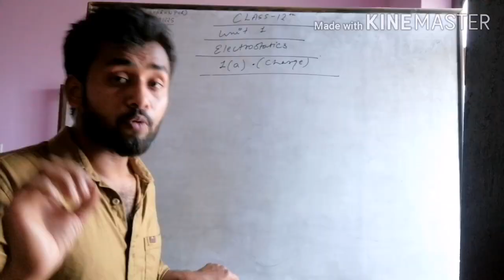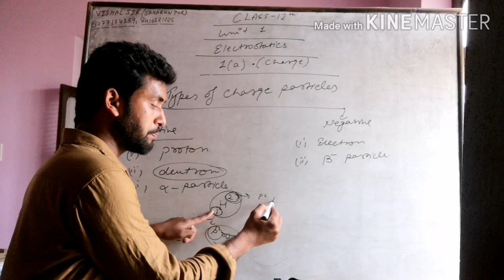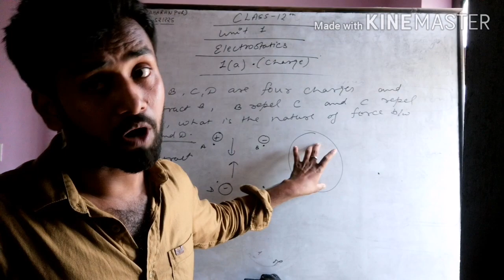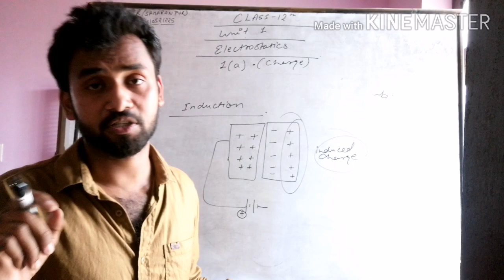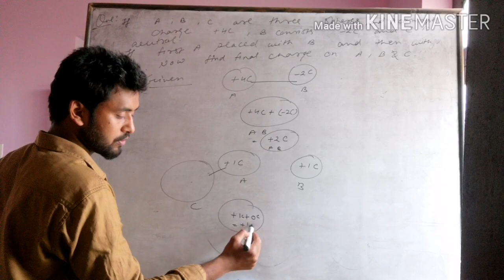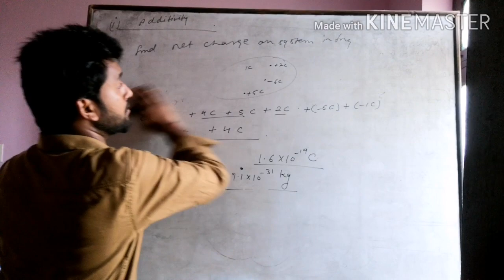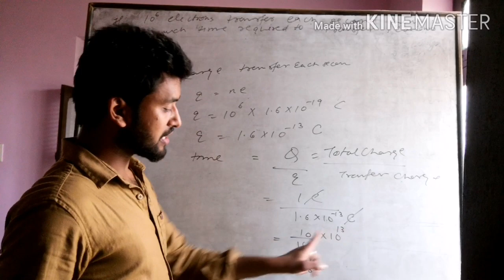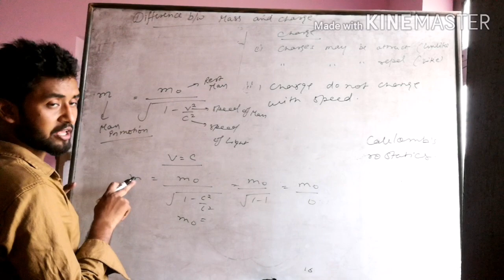Electrostatic (charge ) (part 1) class 12th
Notes of electrostatics chapter charge